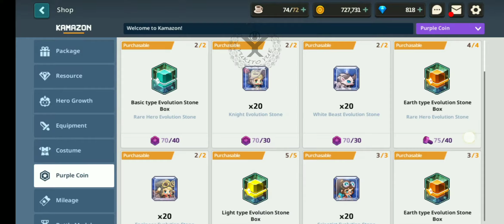Unhelpful Guide for New Player about Guardian Tales Heavenhold, Shop, Tips and Tricks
anything you might know about Guardian Tales game